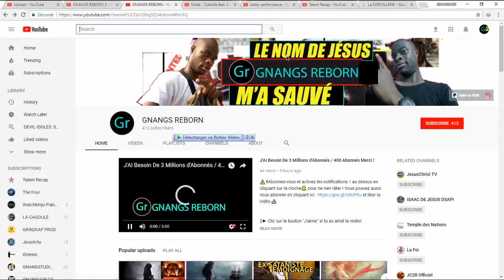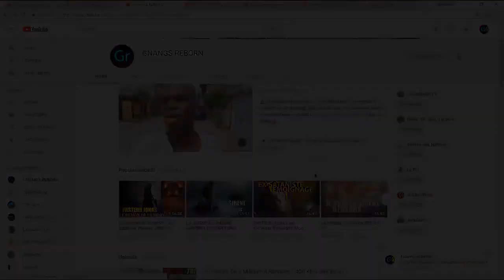IL A VU LES DÉMONS DE L'APOCALYPSE SORTIR DE L'ABÎME